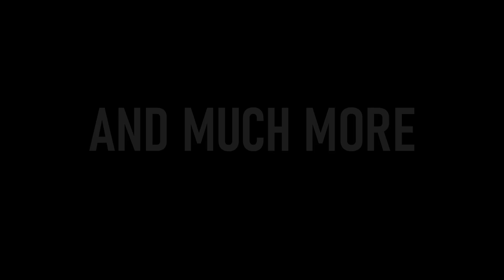Dummies vs Noobs | UPDATE 2.0 GAMEPLAY TRAILER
NOTE: This is NOT the official "release date" trailer. This trailer is merely meant to show what to expect in the 2.0 update. A secondary trailer will be released when the release date is finalized and the update is 100% ready.

So far, the update is roughly 95% complete, with the 5% being reserved for polishing, bug fixes and difficulty testing.